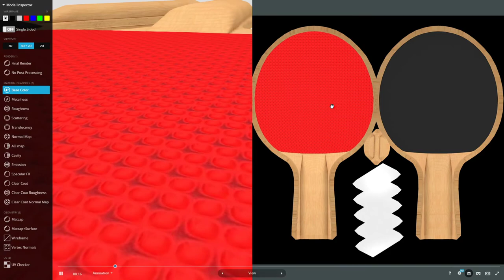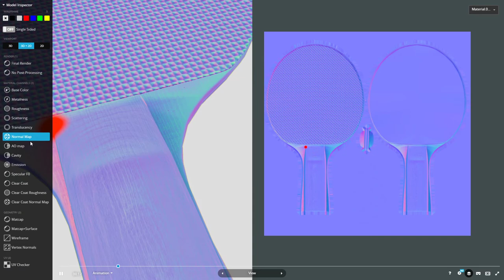Table Tennis Racket and Ball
Parts:

- Object Name - Table_Tennis_Ball
- Object Dimensions -  0.040m x 0.040m x 0.040m
- Vertices = 162
- Polygons = 320

- Object Name - Table_Tennis_Racket
- Object Dimensions -  0.150m x 0.262m x 0.020m
- Vertices = 675
- Polygons = 1344

- Object rotation and location is 0, scale is 1.000 x 1.000 x 1.000

**Texture map types (4K): **

* Base Color
* Normal
* Metalness
* Roughness

Last update:
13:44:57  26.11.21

Modeled and textured by Hannah B in Blender-2.93 during her student internship with a little 3DHaupt support.